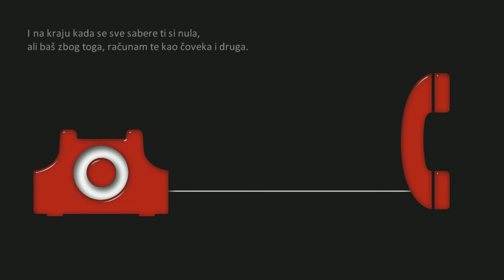TQO - Nula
• NULA •
Autor: TQO (Zoran Jovanović)